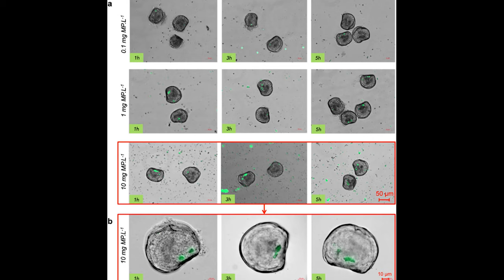Не раціональні покупки, мікропластик, корм для птахів і не тільки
Відео було відзняте до Нового року, але його актуальність не втратилася.
 00:27 що не варто купувати в магазині
 02:15 що там із інстаграмом?
 02:28 про корм для птахів
 03:07 про феєрверки і т.д.
✨Слідкуйте за нами:
 ✔️Станьте нашою пташкою🐦:
  😊Дякуємо за підтримку. Ви - чудові.